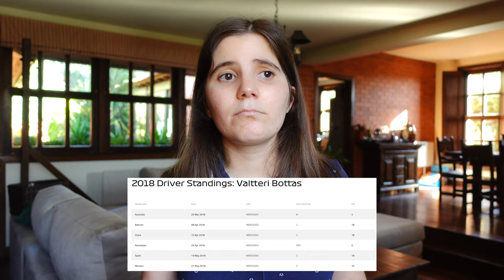ACORDA BOTTAS || WAKE UP BOTTAS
Olá pessoal, o video de hoje é uma wake up call para o Bottas. Espero que gostem 😍

Hi guys, today's video is a wake up call for Bottas. I hope you guys like it 😍

Todo as imagens e videos exibidos neste video pertencem aos respectivos proprietários, e nem eu ou nem este canal reivindicamos algum direito sobre eles.